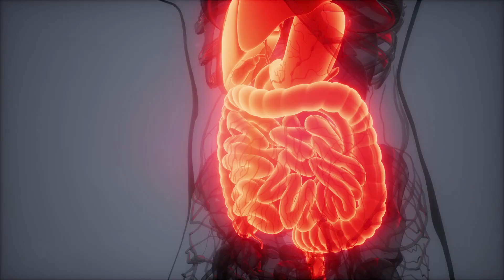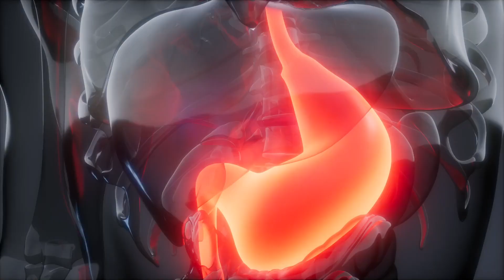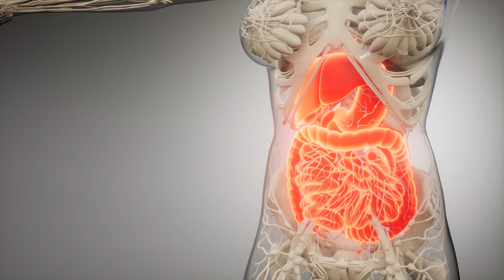Trinke eine Tasse von diesem tollen Rezept, um deinen Darm zu reinigen und Verstopfung zu bekämpfen!